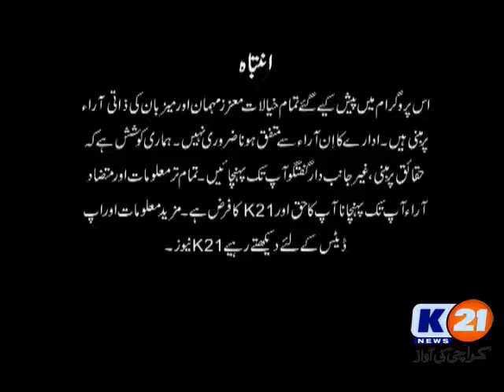K21 News Live With Khalid Fatmi